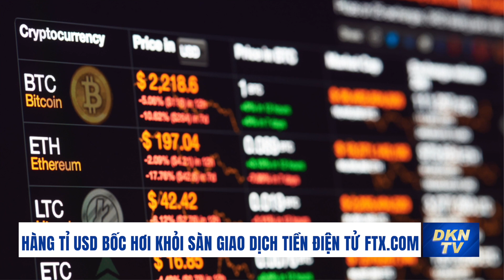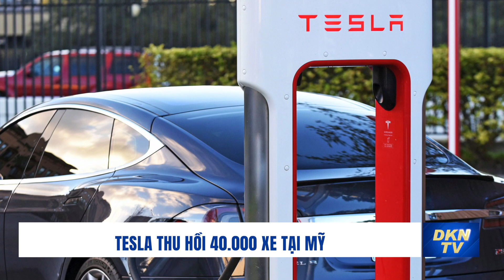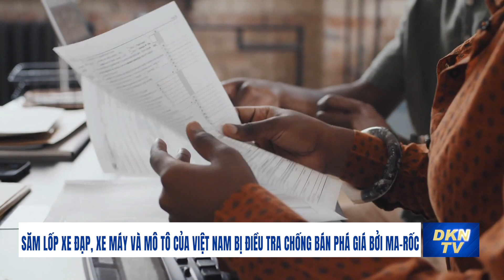Tin kinh tế 9/11: Đức chặn thương vụ bán nhà máy chip cho Trung Quốc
- Thăm dò bầu cử: Cử tri Mỹ lo âu nhất về lạm phát
- Hàng tỉ USD bốc hơi khỏi sàn giao dịch tiền điện tử FTX.com
- Tesla thu hồi 40.000 xe tại Mỹ
- Đức chặn thương vụ bán nhà máy chip cho Trung Quốc
- Bất chấp Quốc hội phản đối, Mỹ âm thầm yêu cầu các ngân hàng giữ quan hệ với Nga
- 5,8 triệu người Mỹ Latinh đối mặt nghèo cùng cực do biến đổi khí hậu
- Doanh nghiệp Trung Quốc đổ hàng tỉ USD vào cơn sốt 'vàng trắng'
- Săm lốp xe đạp, xe máy và mô tô của Việt Nam bị điều tra chống bán phá giá bởi Ma-rốc
- Xuất khẩu cá tra tăng mạnh